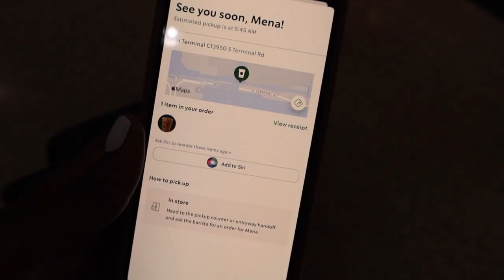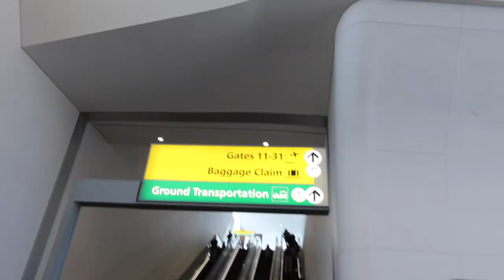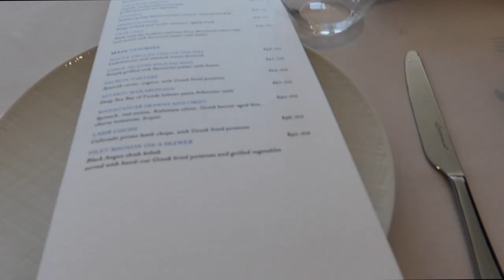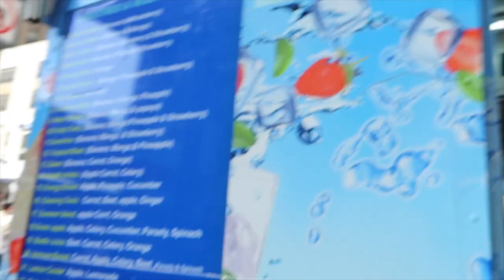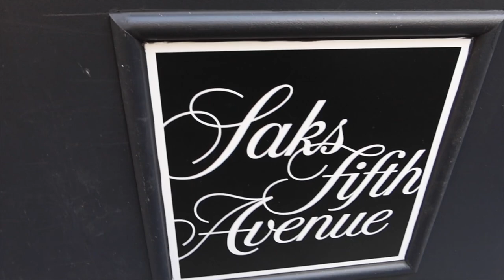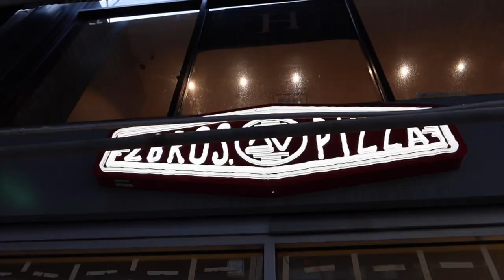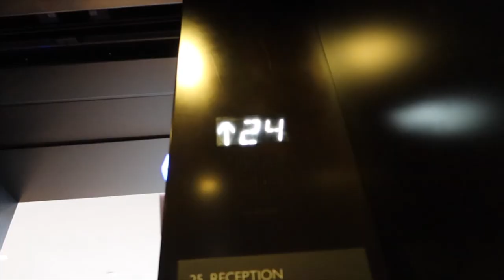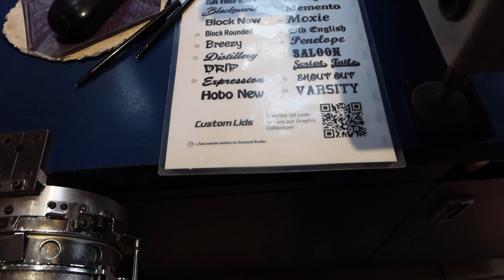WEEKLY VLOG 63: NEW YORK SISTERS' TRIP, MANHATTAN FINE DINING, HUDSON YARDS, NY PIZZA | MenaAdubea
⋙ Charging Dock
⋙ White Sneakers
⋙ Quay Australia Sunglasses
⋙ Baccarat Rouge 540
⋙ Travel booked on Expedia

-- SENDING A PACKAGE? --
Mena Adubea

1 Peter 3: 3 - 4